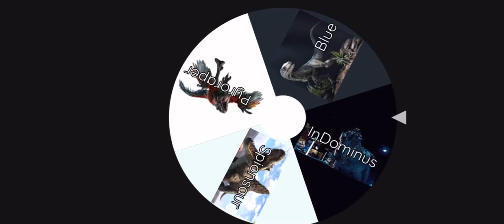InDominus Rex vs blue